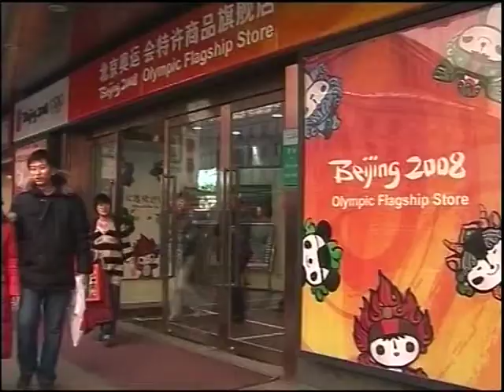Cheepajornlok - Olympic 2008 Preps(Part3) 3/4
ชีพจรโลกกับสุทธิชัย หยุ่น ตอน "นับถอยหลังโอลิมปิกปักกิ่ง (ตอน3)" ช่วง 3 ออกอากาศวันพุธที่ 21 พฤษภาคม 2551 เวลา 22.00 น. ทางโมเดิร์นไนน์ทีวี